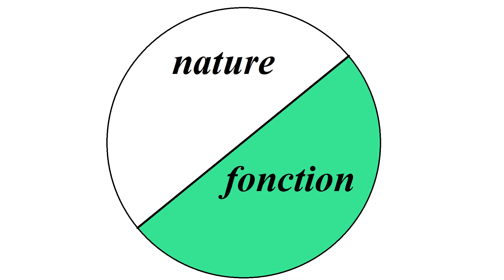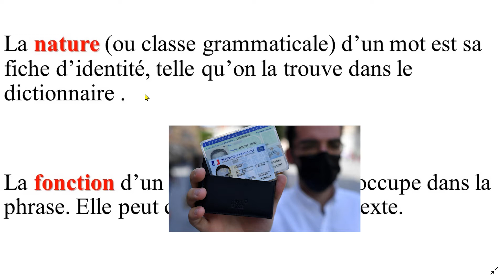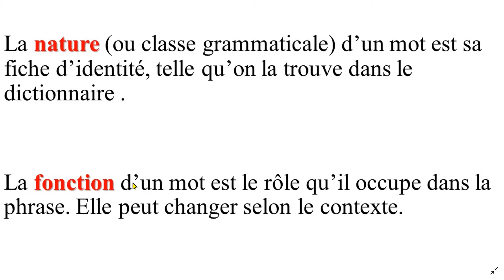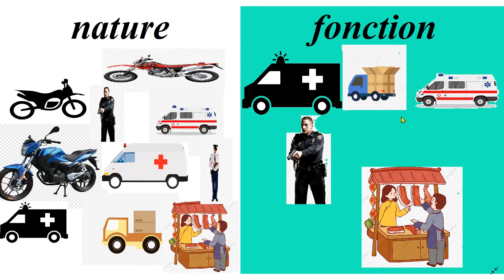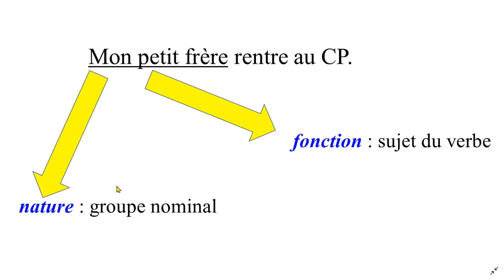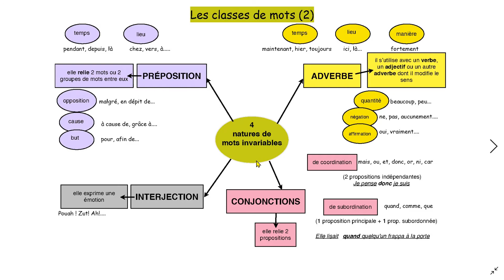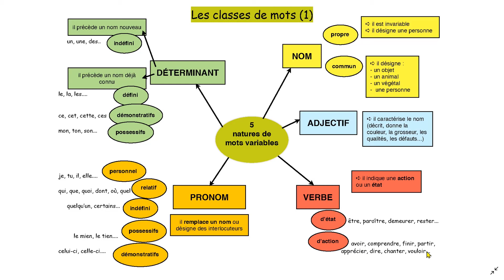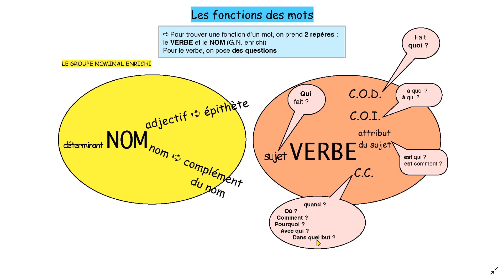La nature et la fonction des mots en arabe darija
La nature et la fonction des mots.
CLASSES GRAMMATICALES : ASTUCES pour identifier la nature des mots
Les natures et les fonctions des mots CM1 - CM2 - 6ème - Cycle 3 -
Nature et fonction grammaticales
Nature et Fonction
Les classes grammaticales - français - 3ème
COMPRENDRE LA NATURE ET LA FONCTION DES MOTS : mots
*NATURES ET FONCTIONS GRAMMATICALES* - 10 minutes